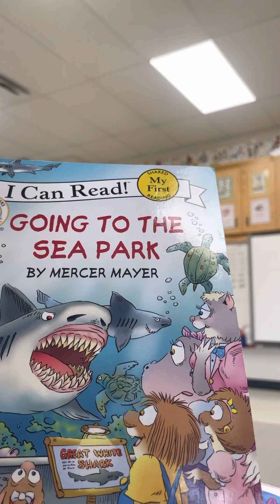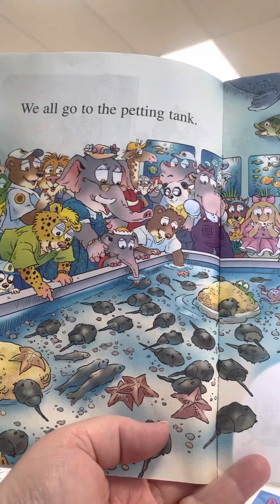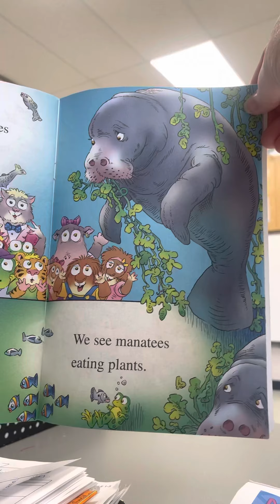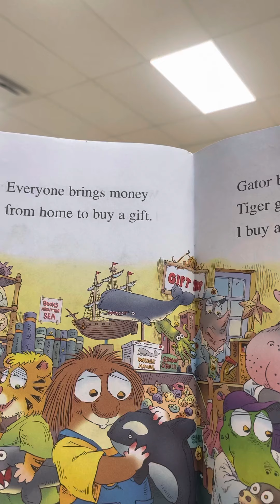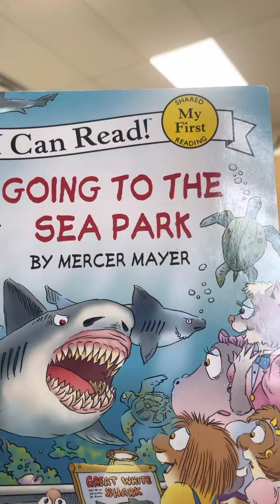Story May 7